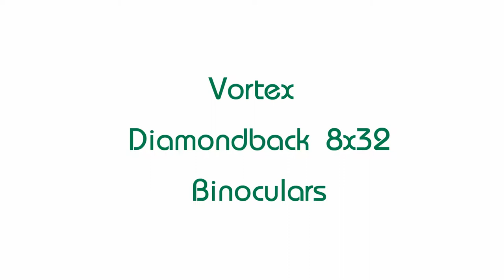Vortex Diamondback 8x32 Photo slideshow